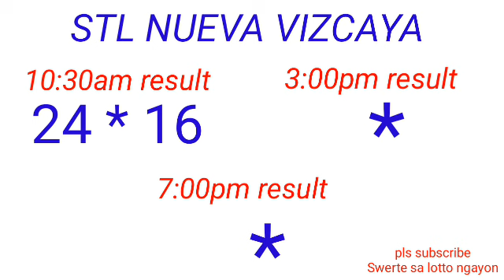STL - NUEVA ECIJA,NUEVA VIZCAYA APAYAO,KALINGA February 15, 2023 1ST DRAW RESULT